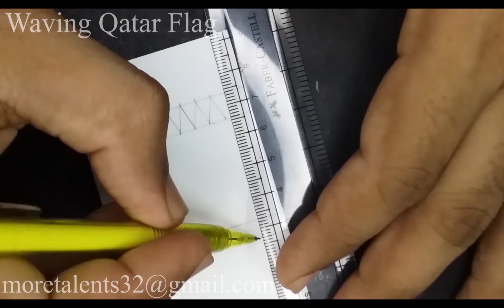Draw Qatar Flag card fluttering Waving Proportional Anthem National موجات علم قطر النشيد الوطني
Draw and Make a proportional (11:28) waving and fluttering flag of Qatar موجات علم قطر  with a card while listening to instrumental national anthem: النشيد الوطني السلام الأميري. For Vexillology, Arts and How To Draw, Step by Step, Easy and colour color lovers. With Fun and Satisfying flags of the World Nations Countries.  .qa قطر.